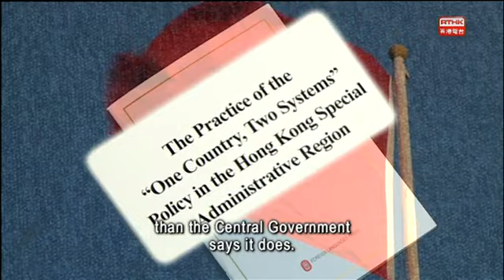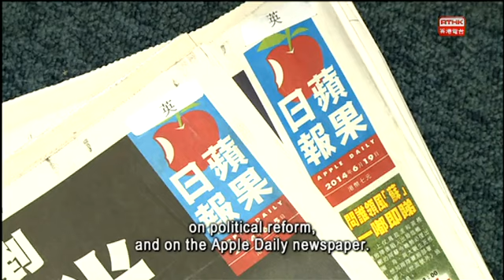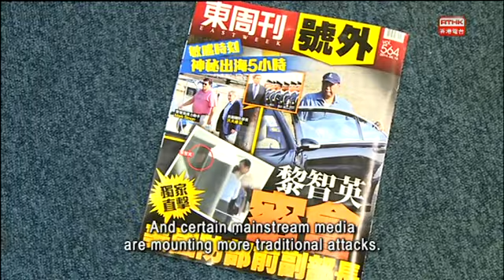The Pulse / RTHK (2014/06/20)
Walkathon for Democracy; NENT - The Issues; Who is monitoring the police?